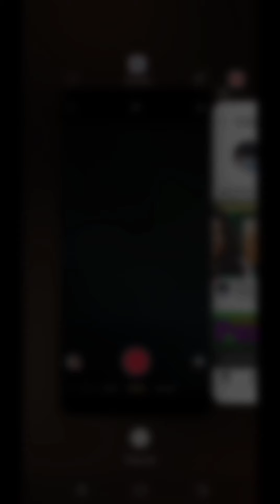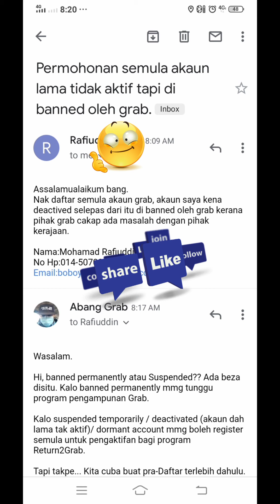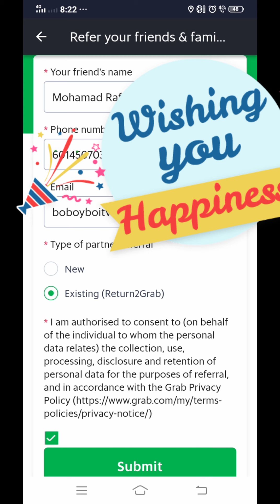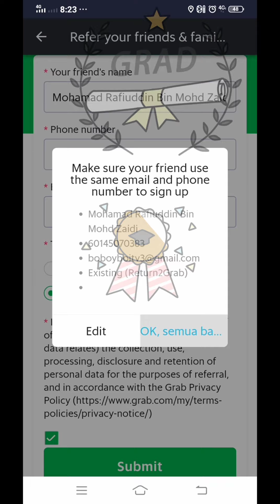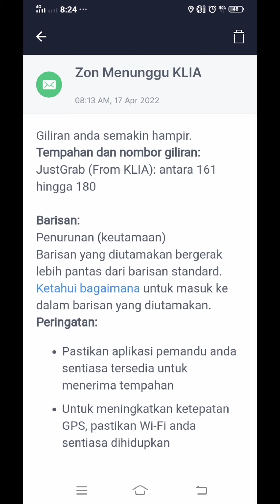Grab Acc Suspended or Banned Permanently? Grab Acc Dormant / Reactivate for Return2Grab Program🤗🇲🇾🤑